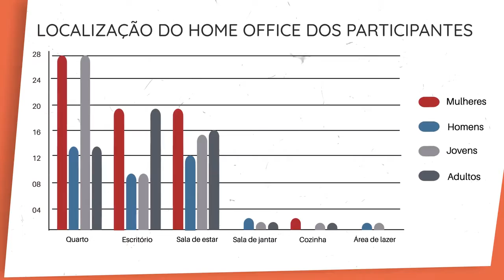Percepção de usuários de home office análise, das demandas ergonômicas e recomendações para o design